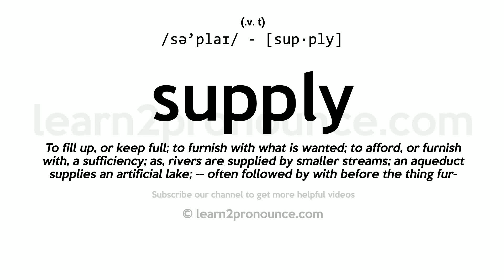Pronunciation of Supply | Definition of Supply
Supply pronunciation | How to pronounce Supply in English?
/sə`plaɪ/
Meaning of Supply | What is Supply?
(1) (verb) circulate or distribute or equip with; (2) (verb) give something useful or necessary to; (3) (verb) state or say further; (4) (verb) give what is desired or needed, especially support, food or sustenance; (5) (noun) the activity of supplying or providing something; (6) (noun) an amount of something available for use; (7) (noun) offering goods and services for sale;
What is Supply | Supply meaning and definition?